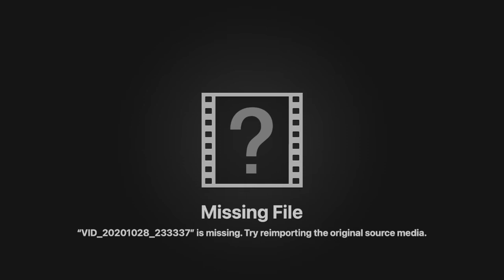In a memory of lola | Miss you